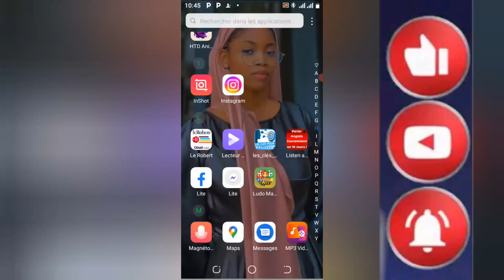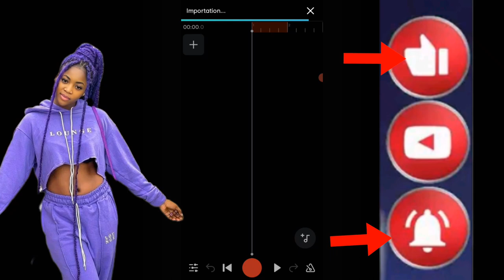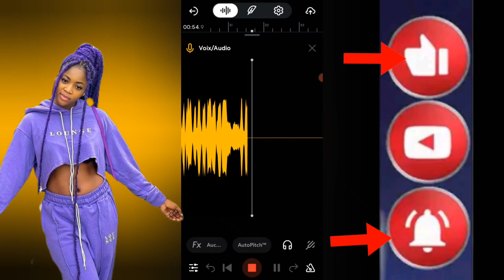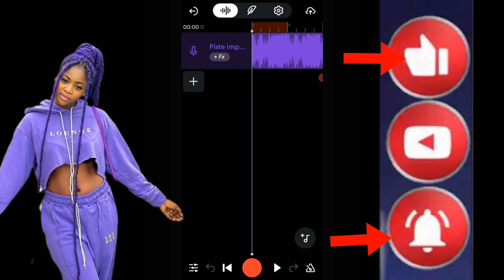comment faire un son sur portable Android avec Bandlab